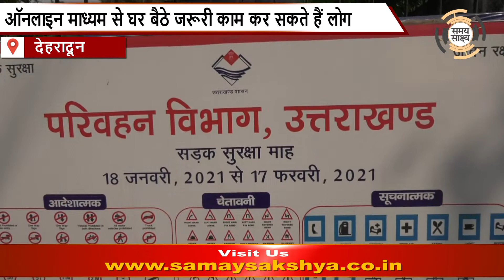दलालों से मुक्त हो रहा आरटीओ : संदीप सैनी,आरटीओ प्रवर्तन